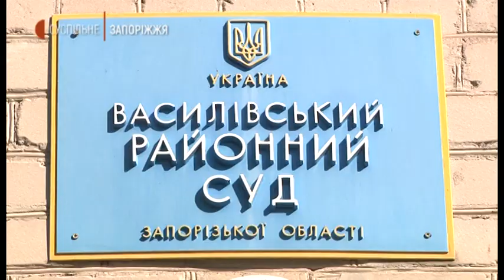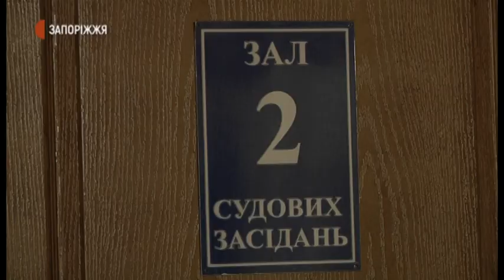Новини - Судове засідання у справі обвинувачення Руслана Щербини - 20.08.2020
Судове засідання у справі обвинувачення Руслана Щербини – водія «КАМАЗА», який 10 серпня 2018 року виїхав на зустрічну смугу та зіткнувся з маршруткою під селом Кам’янське, в результаті якого загинуло семеро людей – відбулося у Василівському районному суді. Детальніше – у сюжеті Анастасії Шевченко.